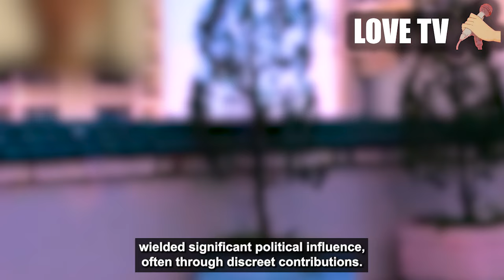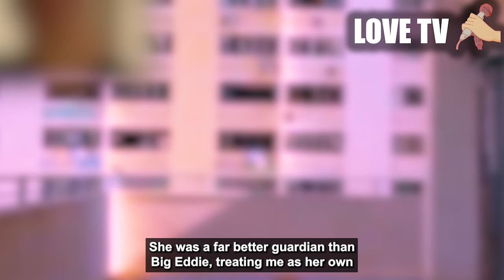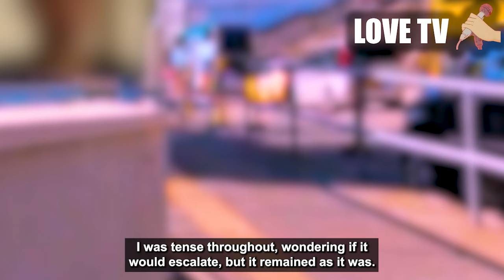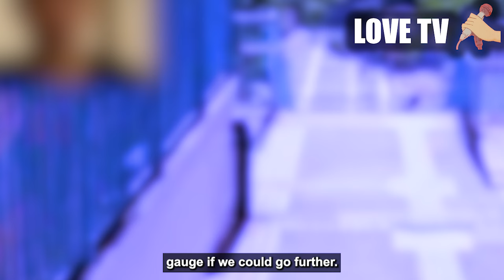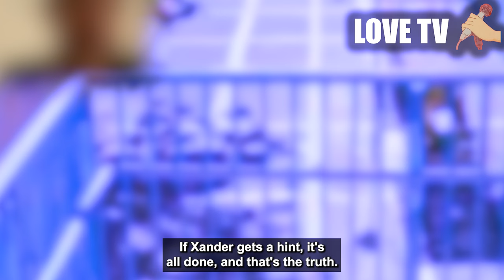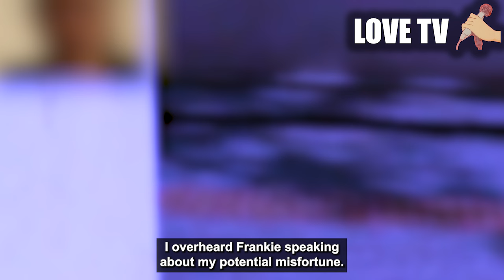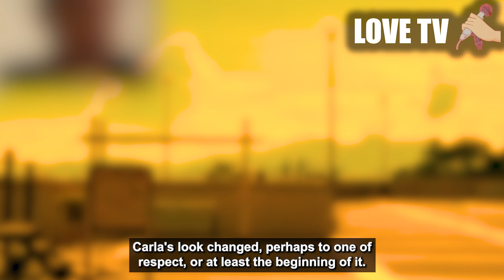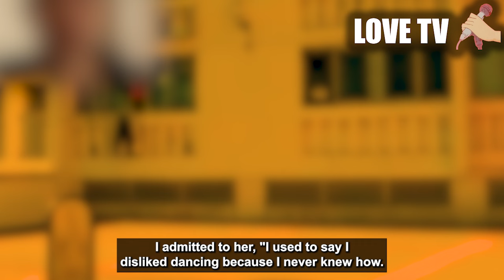Divorce and custody battles with my cheating wife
she say she feels for me now after all of this?